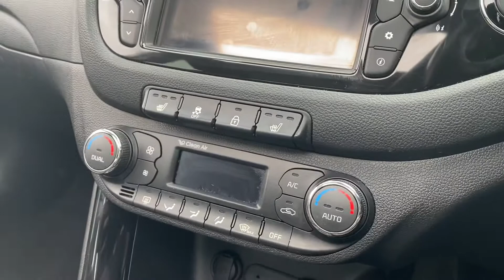Kia Ceed 1.6 CRDi 4 Tech 5dr